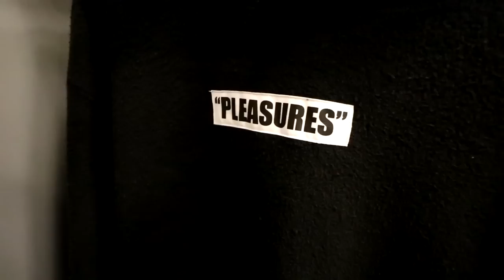ONE51 - MEN'S FASHION BOUTIQUE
Kickin It With JP X ONE51

Location(s): Chandler Fashion Center & Scottsdale Fashion Square